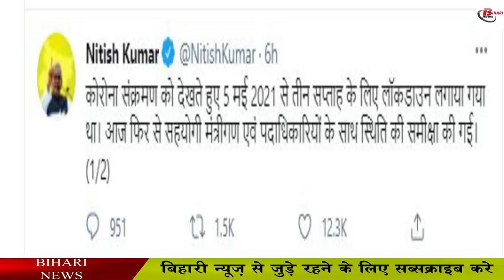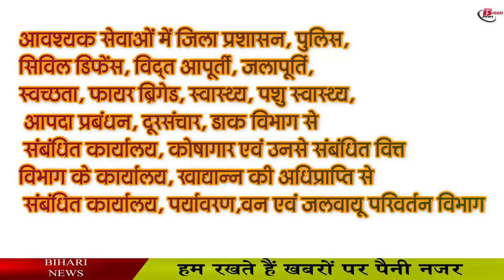LockDown Bihar:1 जून तक बढ़ा लॉक डाउन, क्या खुलेगा क्या रहेगा बंद